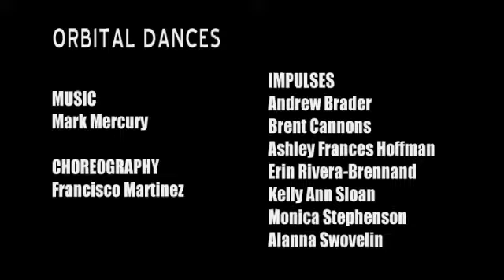Francisco Martinez Dancetheatre - Orbital Dances - Impulses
Categories:
Original Score:  Mark Mercury
Costume Design:  Donna Dickens
Lighting Design: Eileen Cooley
Set Design:      Francisco Martinez
Company:         Francisco Martinez    Dancetheatre
Dancers: Andrew Brader, Brent Cannons, Ashley Frances Hoffman, Erin Rivera-Brennand, Kelly Ann Sloan, Monica Stephenson, Alanna Swovelin.
Choreography Long Form: Francisco Martinez

June 21, 2008, Strub Theatre / LMU, Los Angeles, CA